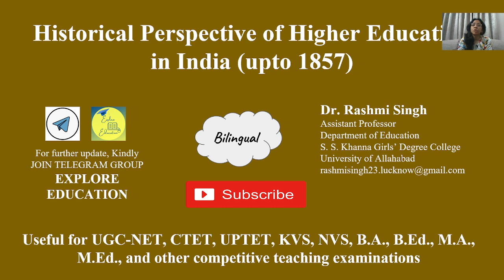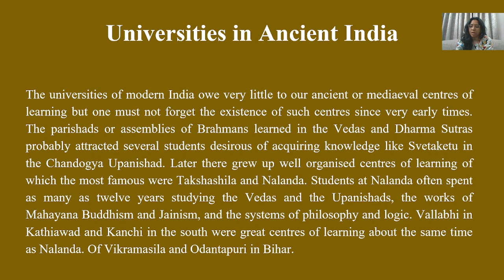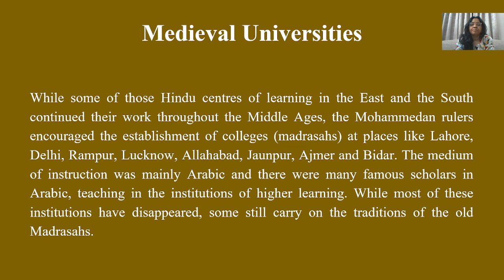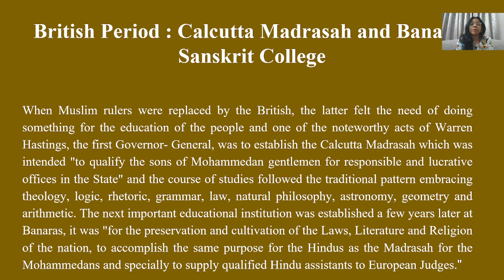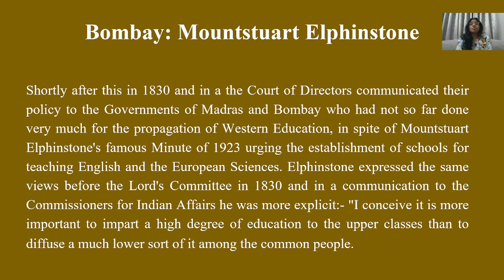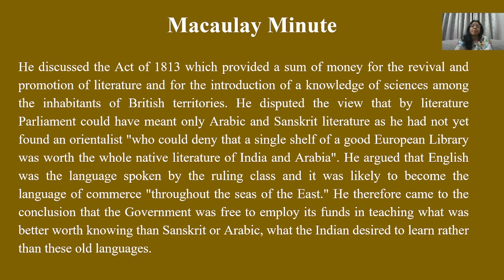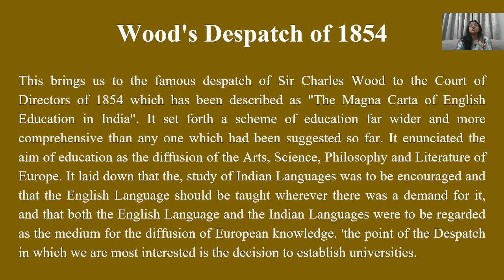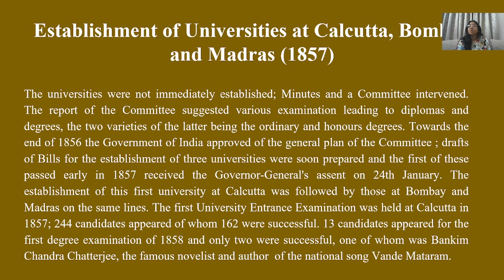Historical Perspective of Higher Education in India (upto 1857)